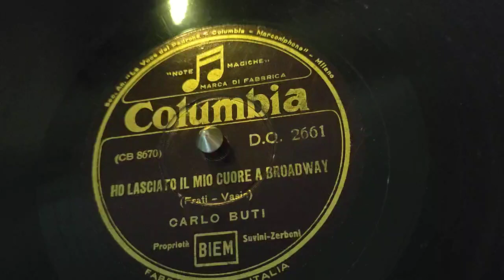Carlo buti - ho lasciato il mio cuore a broadway - 78 giri